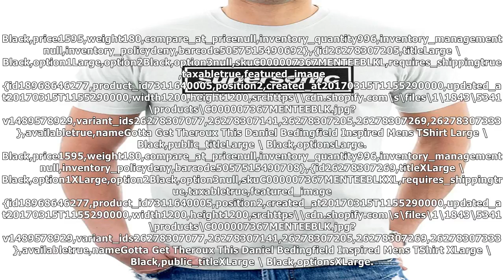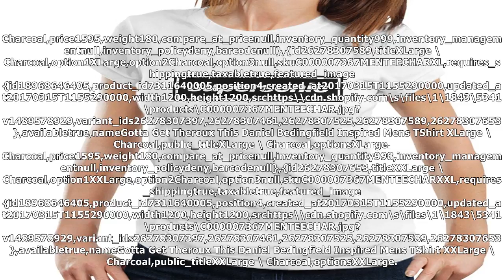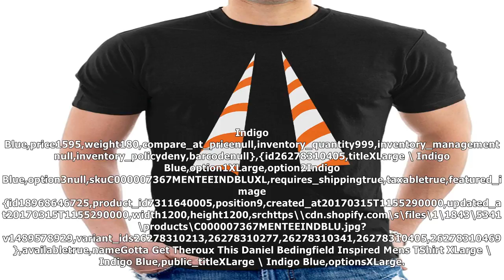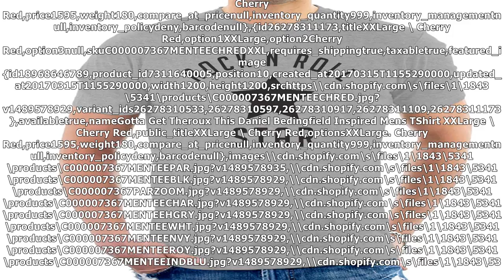MTV News - Oasis inspired rock n roll star men's t-shirt